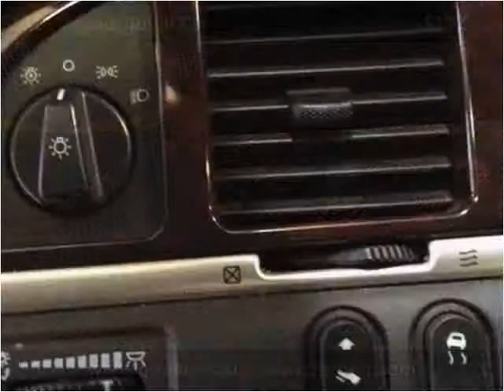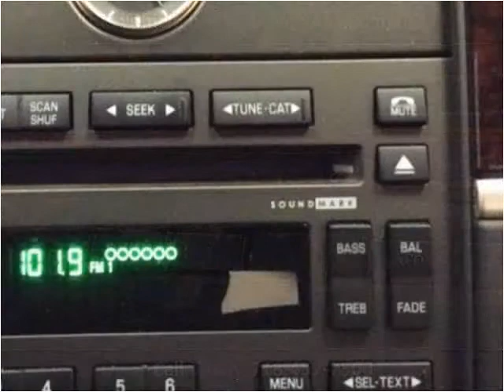2011 Lincoln Town Car Used Cars Woodside NY